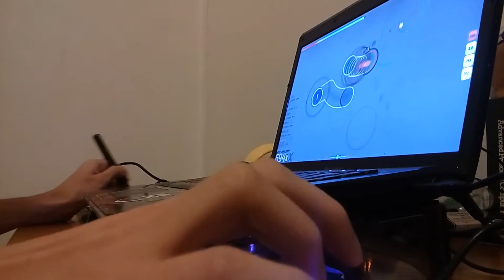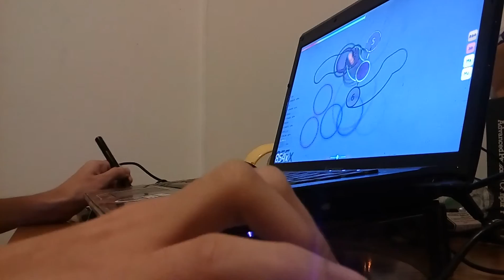[osu!] Kagamine Rin - Tokyo Teddy Bear [Liveplay]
left handed player :D